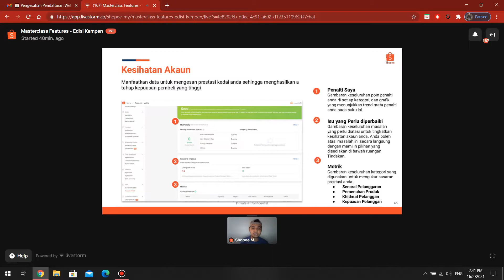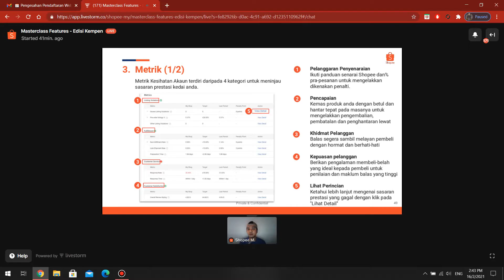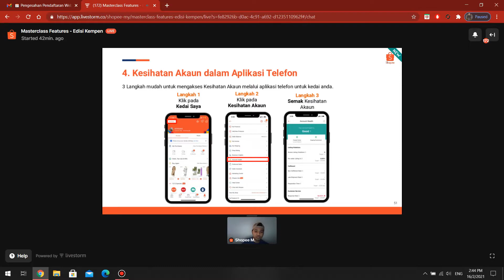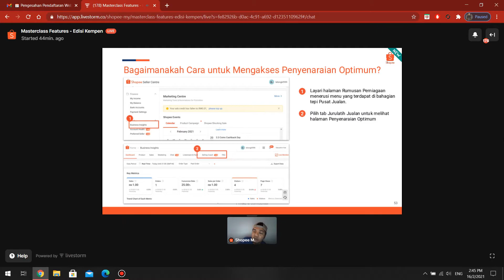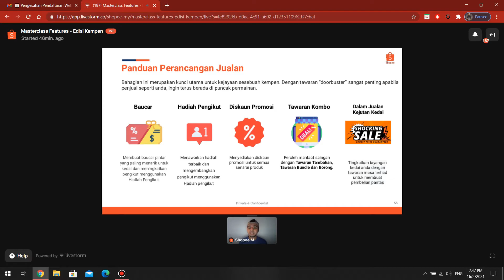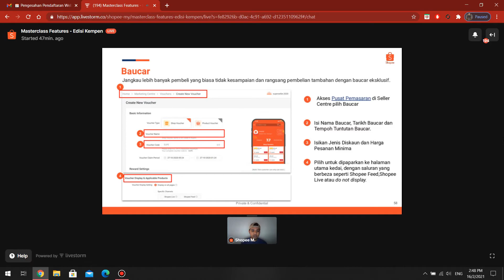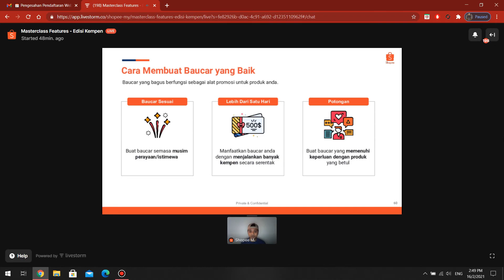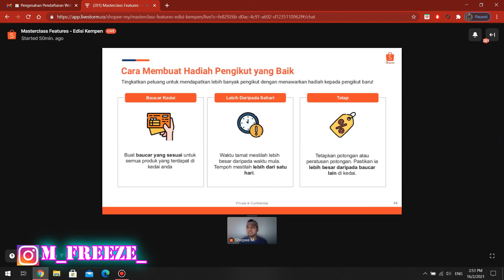Masterclass Features Edisi Kempen Part 5 [BM]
In this video I'm going to show you guy on "Masterclass Features Edisi Kempen" by Kevin in English (Eng). The ShopeeUni team organize the talk to helping people in Customer Service & Marketing Center on shopee platform with do and don't thing to set your own business online. This will help individual or company to be able to do all the planning and in long run be able to create a successful business Empire. The class will be given Tips and Trick on how to achieve it. This class will be split into a multiple video [Part 5]. I hope you this video help you and enjoy it!!!

So that you will not miss the future content.